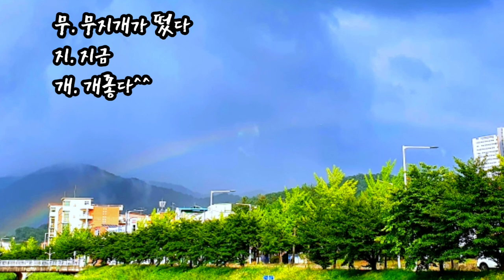청주하늘의 무지개 🌈 앞으론 모두가 기분좋은 일만 가득했음 좋겠습니다